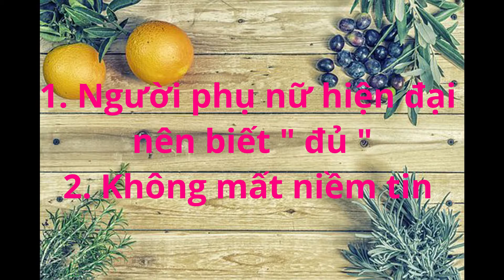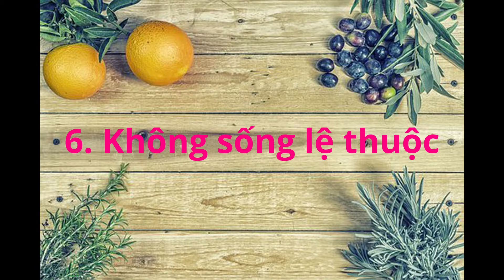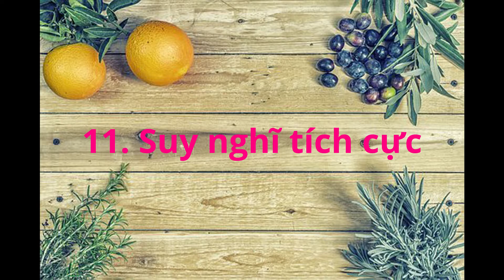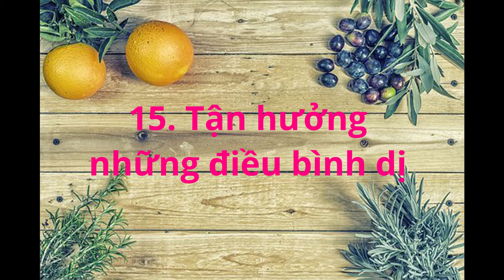Điều Cần Biết Để Hạnh Phúc Của Phụ Nữ Hiện Đại - Để Anh Ấy Nhớ Bạn #31 I Điều Bạn Quan Tâm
Điều Cần Biết Để Hạnh Phúc Của Phụ Nữ Hiện Đại I Điều Bạn Quan Tâm
Có bao giờ bạn tự hỏi mình có phải là người phụ nữ hiện đại?  Bạn muốn trở thành người phụ nữ hiện đại? Video này là dành cho bạn. Nếu làm được những điều trong video này, bạn thực là người phụ nữ hiện đại.